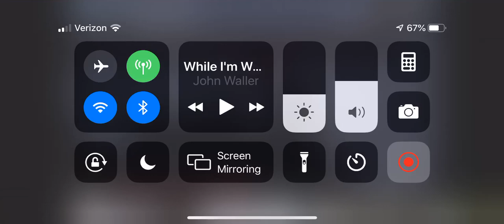Josh Bowman~Only Believe